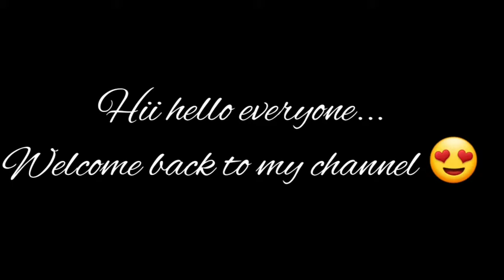||Vaikunta Ekadasi||special VLOG in temple🙏🔱